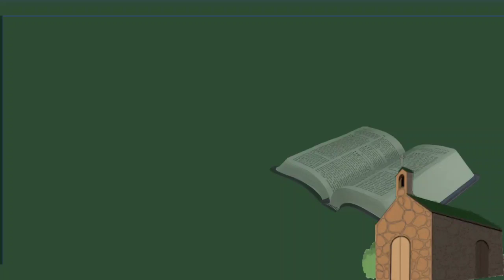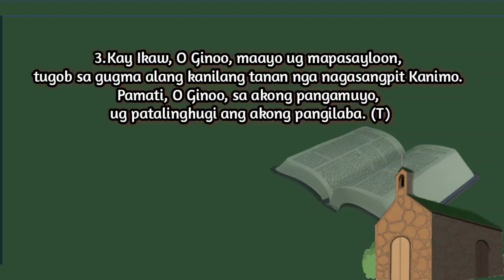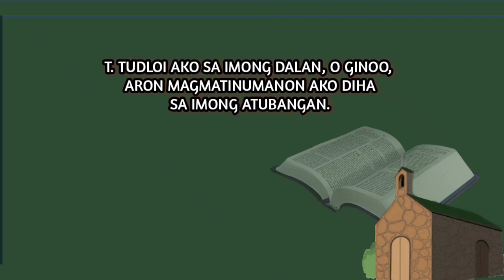𝗦𝗔𝗟𝗠𝗢 𝟴𝟲: 𝗧𝗨𝗗𝗟𝗢𝗜 𝗔𝗞𝗢 𝗦𝗔 𝗜𝗠𝗢𝗡𝗚 𝗗𝗔𝗟𝗔𝗡, 𝗢 𝗚𝗜𝗡𝗢𝗢, 𝗔𝗥𝗢𝗡 𝗠𝗔𝗚𝗠𝗔𝗧𝗜𝗡𝗨𝗠𝗔𝗡𝗢𝗡 𝗔𝗞𝗢 𝗗𝗜𝗛𝗔 .......|𝗙𝗲𝗯𝗿𝘂𝗮𝗿𝘆 𝟮𝟱, 𝟮𝟬𝟮𝟯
SALMO RESPONSORYO  86:1-2, 3-4, 5-6
PEBRERO 25, 2023-SABADO
SABADO HUMAN SA BADLIS - Tuig A

𝗖𝗛𝗢𝗥𝗗𝗦:
       Dm                                     Gm      A7
T. TUDLOI AKO SA IMONG DALAN, O
    Dm        Gm                             A7
 GINOO,
ARON MAGMATINUMANON AKO
   Dm           A7                Dm
 DIHA SA IMONG ATUBANGAN.

𝗕𝗘𝗥𝗦𝗘𝗦:
Dm                Gm
A7                 Dm
Gm                A
A7                 Dm